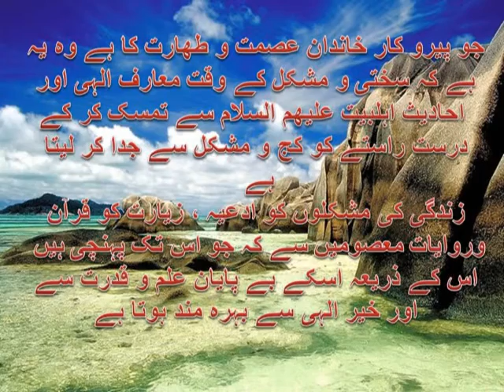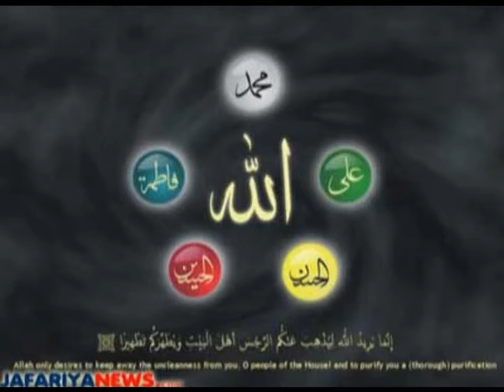Syed Muhammad Saeed Naqvi (Hadis-e-Kisa in Urdu) Mian Channu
حدیث کسا کے ذکر سے رفع بلیات اور حوائج کے پورا ہونے اور ثواب و فیض الہی حاصل ہوتا ہے کہ جو مجربات میں سے ہے یہ سب حدیث کساء کے آثار و برکات ، فیض الہی کے ذریعہ حاصل ہوتے ہیں۔
حدیث کساء کا محافل و مجالس میں طلب خیر وبرکت کیلئے پڑھنا استجابت دعا اور نزول رحمت و محبت خدا کی باعث ہے ہمیشہ طول تاریخ میں پیروکار مکتب اھلبیت علیھم السلام نے اس سلسلہ کو جاری رکھا ہے۔
 توجہ الی اللہ خضوع وخشوع سے پڑھنا اس کے توسل میں اضافہ و قبولیت کی تاثیر کا باعث ہیں
یہ تمام دعاا ن کو جو عظیم الشان پیامبر حضرت محمد مصطفی ۖنے فرمائی ممکن نہیں ہے کہ خداوند عالم کی بارگاہ میںپلٹادی جائے۔

آخر میں خداوند متعال خالق کائنات سے طالب توفیق ہیں کہ بحق محمد وآل محمدہمیں ان کا شیعہ اور محب قرار دے آمین